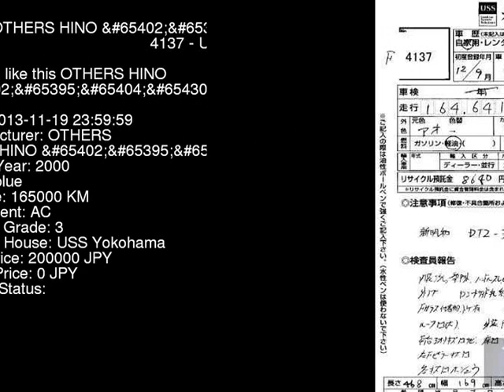2000 OTHERS HINO 3D XZU301T - Japanese Used Car For Sale Japan Auction Import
2000 OTHERS HINO 3D XZU301T - Japanese Used Car For Sale Japan Auction Import XZU301T,OTHERS,HINO,3D,USS Yokohama,jdmvip,vip,jdm,cars,japan,jdmvip.com,japanesecars,usedcars Japanese Used JDM Car For Sale At Auction in Japan for Import